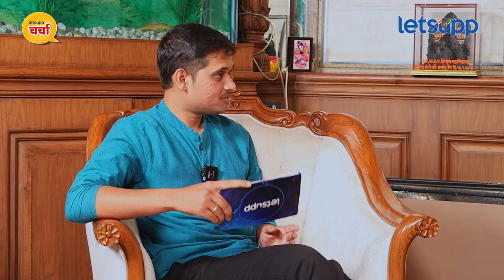Yashomati Thakur : ठाकूरांनी सांगितली MIDCची विदारक अवस्था | LetsUpp Marathi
MIDC बद्दल बोलताना माजी मंत्री यशोमती ठाकूर यांनी सत्ताधाऱ्यांना टोले लगावले. त्या लेट्सअप चर्चा या कार्यक्रमात बोलत होत्या.